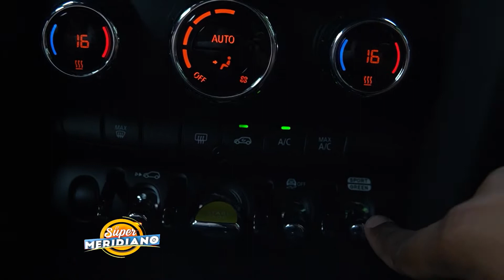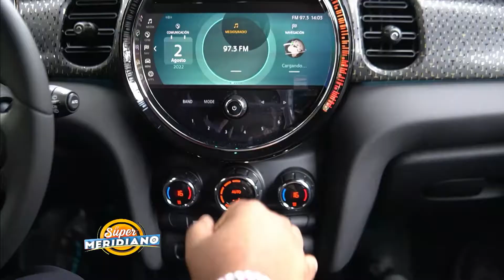MINI Cooper Electrico 2022 en Republica Dominicana / El Super Meridiano